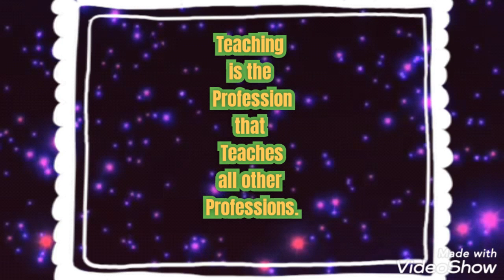Pre Primary Potential Boosters wishes you a Happy Teachers Day...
Feeling proud to be in the Team.